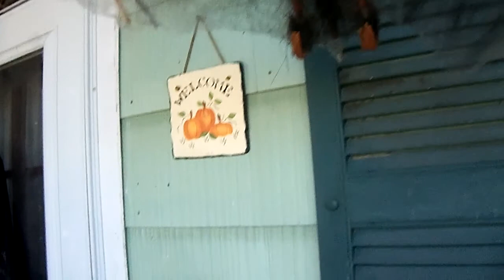Haunted tour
this is a shot of the haunted porch in the daylight along the historic Susquehanna river. Marietta, Pa. enjoy..!